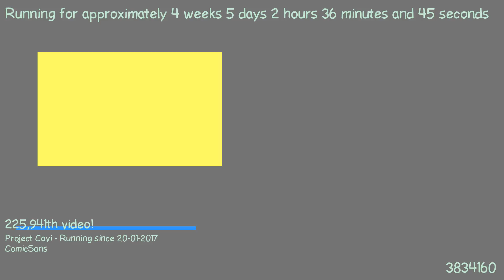1487810461 - Webdriver Cavi - H